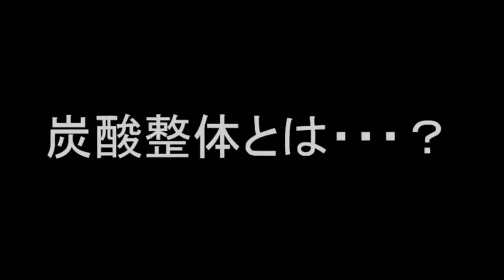【大正区腰痛】原因不明の腰の痛みを解消する方法 腰の痛みを取る方法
大正区の整体ピアンタサンセンの整体２回目今回は腰の治療に行ってきました。

膝の痛みをとる施術を大公開！
慢性的な膝痛で悩んでいる方が急増中だそうです。原因は動く量（歩行量）が
１０年前、２０年前と減少しているからです。しかも今回のコロナ渦で在宅ワーク
リモートワークなどで外出する事も減っている事があります。

私自身交通事故で膝を大怪我してから膝の痛みと常に向き合っています。
検査しても分からない、レントゲンに写らない膝の痛みで困っているあなた
もしかしたら治るかもしれませんよ☺️

最後にセルフケアも実演していますので是非やってみてください。

◆坂本学プロフィール◆
柔道整復師（国家資格）
炭酸整体師（日本炭酸整体協会認定）
​カイロプラクター
私がこの世界に入ったキッカケが二十歳のころ
体を痛め治療院に通っていたことです。
当時、私はボウリング場に勤めていたのですが競技として
ボウリングに熱中し中高生の時に剣道で痛めていた左膝と腰が悪化し、
とうとう腰が悲鳴をあげて立つこともできなくなりました。

その時に紹介してもらったのがカイロプラクティックでした。
施術を受けるたびに体が良くなっていく感覚と同時に治療家という仕事に、
ただただ感動していました。
その当時はボウリング場の仕事も楽しく働いていたため、
まさか自分が治療業界に入るなんておもってもいませんでした。

しかし、ボウリング場が閉鎖し、
職を替え日々を送っていたのですが、
初めて治療をカイロプラクティックを受けた感動が湧き上がり、
自分も治療家になろうと決意し、脱サラ、この治療業界にとびこみました。
痛みなど身体でお悩み、お困りの方はご相談だけでも構いません。
それをキッカケにあなたがあなたの身体に目を向けて頂ければ幸いです。
また、あなたにお会いできた時には全力でサポートさせていただきます。